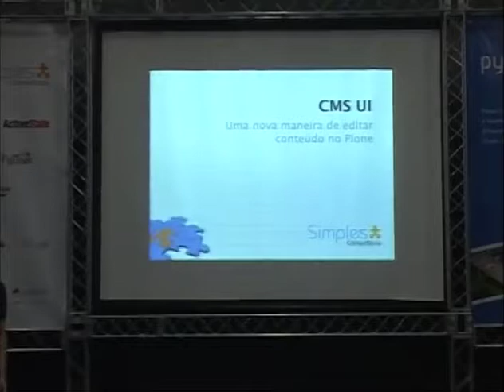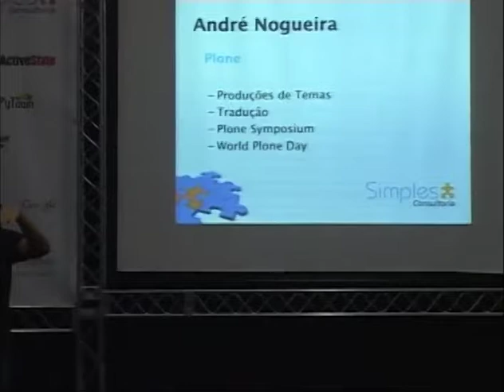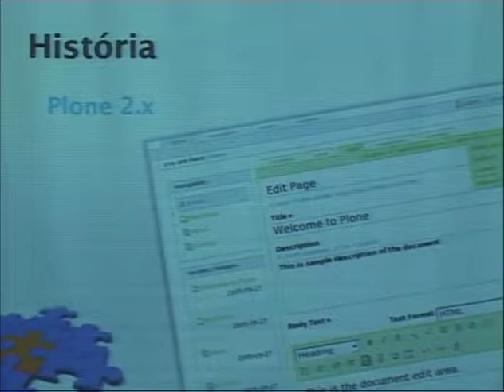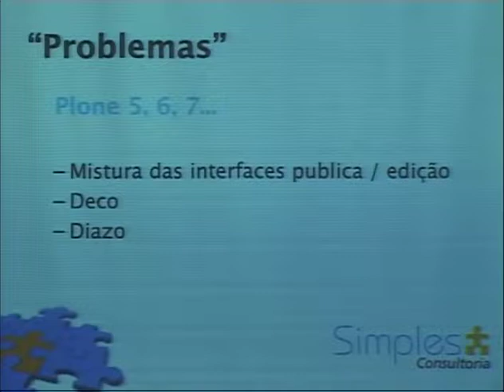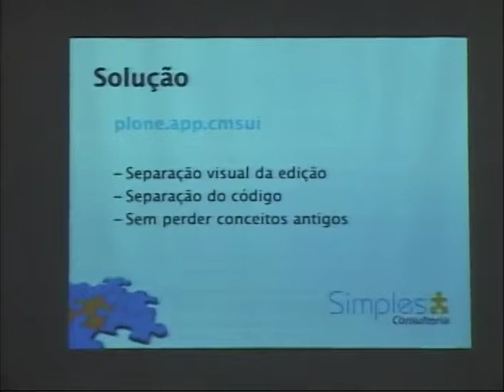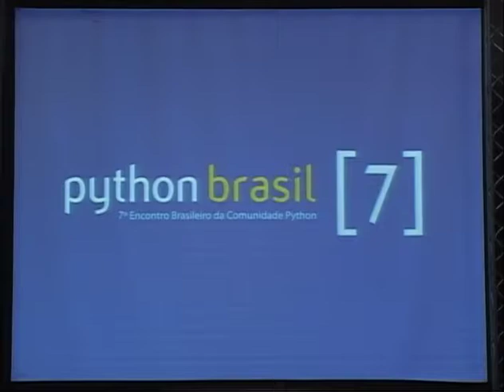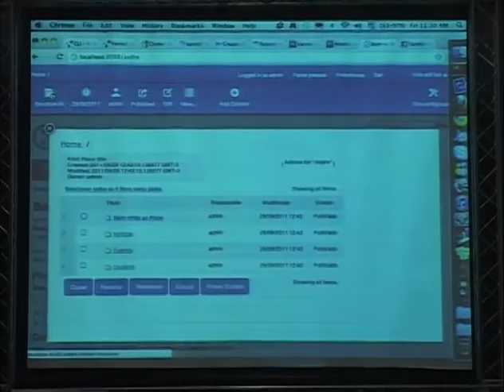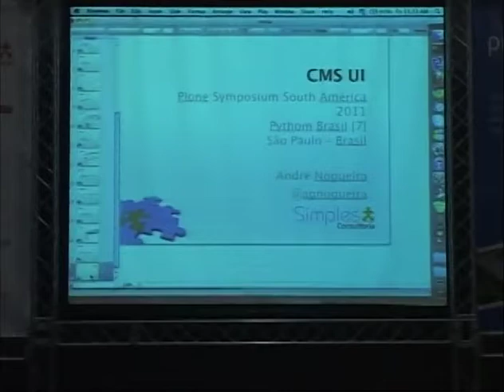2 André Nogueira CMS UI uma nova maneira de editar conteúdo no Plone